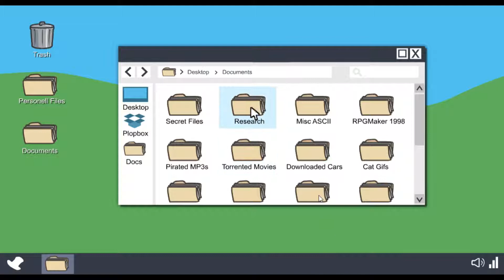The Henry Stickman Collection part 2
sorry I couldn't  upload on Monday so the video is a day late I hope you guys don't mind